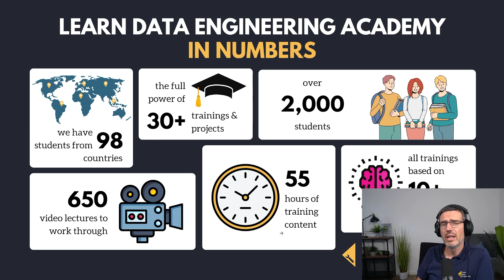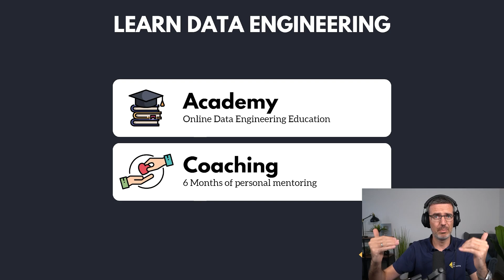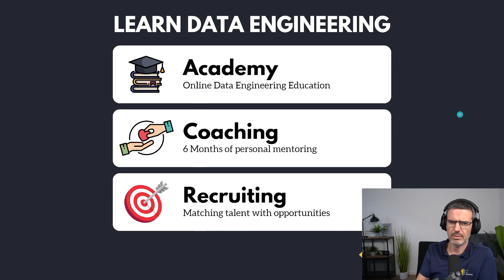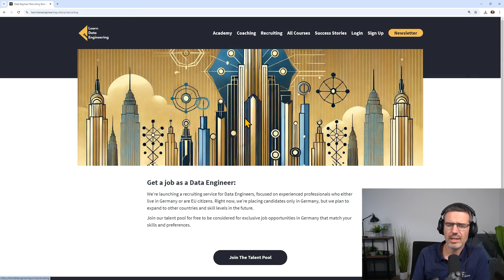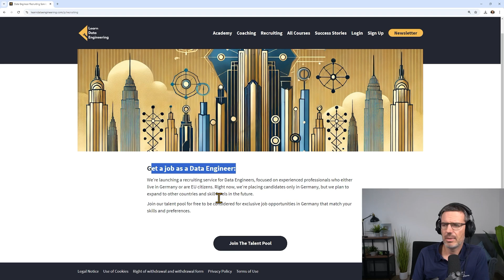We help you find a job as Data Engineer!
In this video, I'm excited to introduce our brand-new service: recruiting for data engineers!

If you're an experienced data engineer and ready for your next move, check out the video to learn how the recruiting works and how you can get matched with great opportunities.

Are you down? Fill out this form to join the talent pool right away and completely FREE of charge

►Data Engineering SKILLS & TOOLS GUIDE:
-Get insight into skills and tools engineers use to build platforms & pipelines. Including example projects you can start with today!

Hey there! I'm Andreas Kretz, your guide to the world of Data Engineering and founder of the Learn Data Engineering Academy.

On this channel, I break down complex concepts and share insights from my day-to-day work. Tune in for livestreams where I chat with data experts, dive into workshops, and get hands-on with the latest tools and platforms like AWS, GCP, Apache Spark, dbt, Snowflake, Python, Databricks, Apache Airflow, and more. I also do reviews and reactions to various tools and architectures, giving you an inside look at what's hot in the data world.

I also feature "Hero Talks" with guest Data Engineers discussing their journeys, job insights, and more.